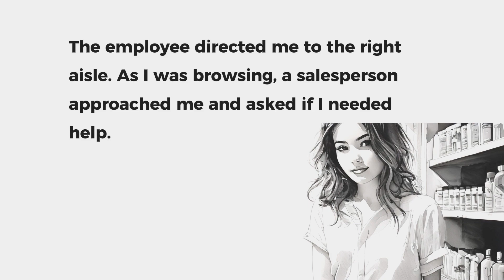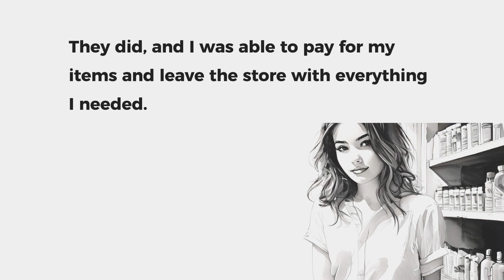Learn to Talk about Buying Toiletries 🇬🇧 A2-B1 Level 🇬🇧 Learn English Through Short Story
Learn to talk about buying toiletries.
Use words and phrases from the story to talk about yourself.
Your brain will resist, which means you're doing it right. Don't give up!
Tell a new story every day and you will get incredible results.

Vacation: A period of time that a person spends away from home, school, or business usually in order to relax or travel.
Essentials: Things that are absolutely necessary or extremely important in a particular situation.
Nearby: Not far away; located at a short distance from someone or something.
Immediately: Without any delay; right away.
Approached: Came near or nearer to something in distance or time.
Store employee: A person who works at a store. They may help customers find items, answer questions, and provide customer service.
Toiletries: Items used in washing and taking care of one’s body, such as soap, shampoo, and toothpaste.
Directed me: Guided or showed the way to someone.
Right aisle: The correct passageway between shelves of goods in a store.
As I was browsing: While I was looking at things casually for pleasure or without a specific purpose.
Salesperson: A person whose job is to sell products or services.
Refund: Money that is given back when you return something you have bought.
Looked around: Turned your eyes in different directions to see different parts of a place.
Cashier: A person who handles payments and receipts in a store, bank, or other business.
Passerby: A person who is going past a particular place, especially when something unusual happens.
Where is the checkout: A question asking for the location of the place in a store where you pay for your goods.
Pointed me: Indicated the direction to me by extending a finger or other pointer.
Right direction: The correct way or path to a particular place.
Realized: Became fully aware of something as a fact; understood clearly.
Enough cash: Sufficient or adequate amount of money in the form of coins and banknotes.
Accept: Agree to receive or undertake something offered.
I was able to pay: I had the means or capacity to give money in exchange for goods or services.

How you benefit from this video:
✅ Reading Practice
✅ Listening Practice
✅ Comprehension Practice
✅ Vocabulary Building
✅ Using Plain English
✅ Speaking Practice Topics
✅ Pronunciation Practice
✅ Improving Conversation Skills
✅ Understanding the Use of Grammar
✅ Speaking Practice
✅ New Knowledge and a bit of Fun ;)

- Listening Practice: This is essential for understanding spoken language and following conversations.
- Vocabulary Expansion: The more words you know, the better you can understand and express yourself.
- Reading Comprehension: This helps you understand written text and gain information.
- Pronunciation: Being able to pronounce words correctly will improve your communication and make you easier to understand.
- Understanding Grammar: Knowing grammar rules helps you form accurate sentences and structures your thoughts clearly.
- Conversational Skills: This allows you to have natural and engaging conversations with others.
- Fluency and Flow: Speaking smoothly and seamlessly makes your speech more natural and effortless.